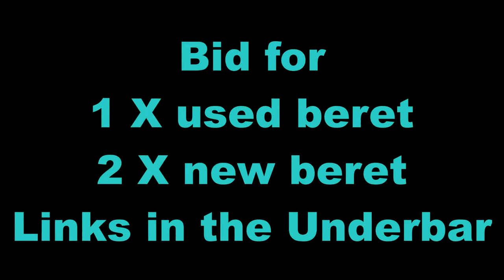Brother Dominique's MSF Ebay Items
Used beret:
New beret 1:
New beret 2: